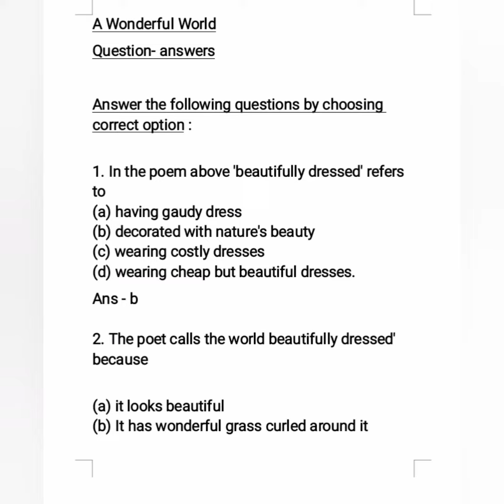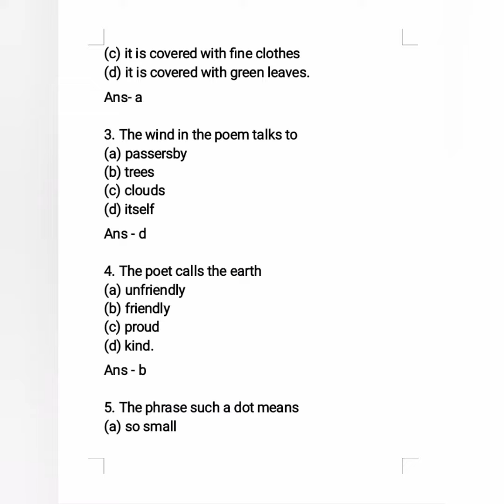A Wonderful World | poem | question answers | by William Brighty Rands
English poem